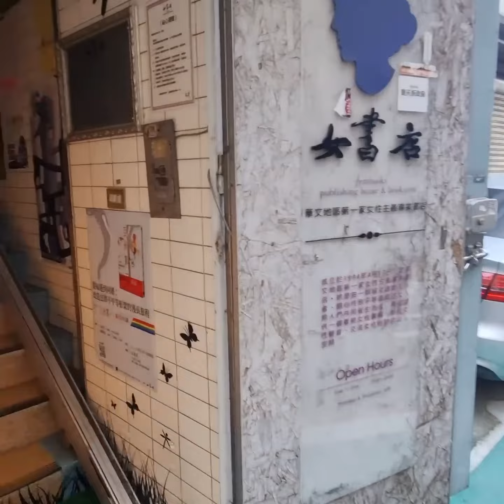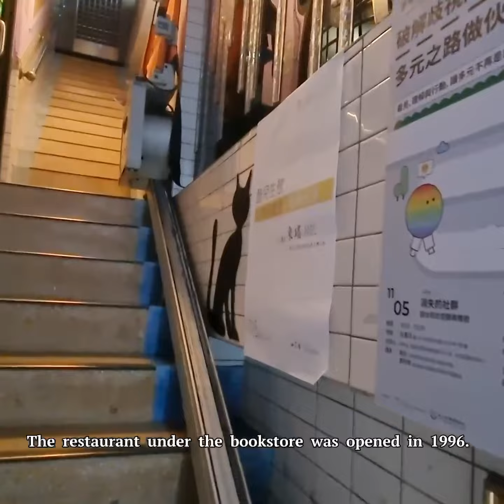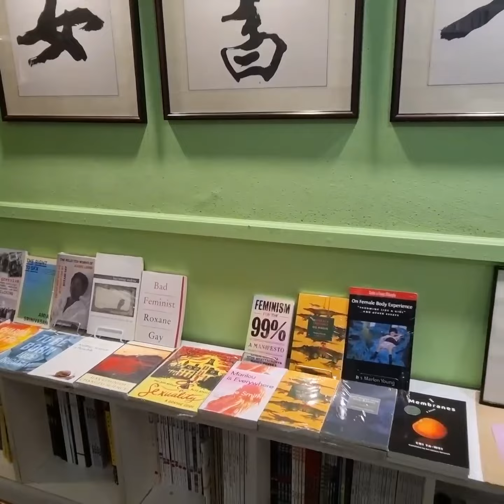Monica Fembooks+audio 1